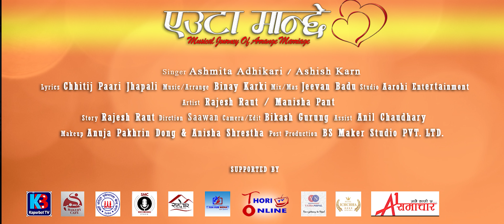Euta Manchhe | Official Music Video | Ashmita Adhikari | Ashish Karn | ft. Rajesh R | Manisha P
Euta Manchhe - New Nepali Song | Asmita Adhikari | Ashish Karnl | Featuring Sanjib Rajesh Raut and Manisha Pant only on Official DAR MOVIES & FILMS INDUSTRIES

Watch New Nepali Song  2077/ 2020, Euta Manchhe - Asmita Adhikari | Ashish Karnl | Featuring Sanjib Rajesh Raut and Manisha Pant  only on Official DAR MOVIES & FILMS INDUSTRIES   only on DAR MOVIES official YouTube Channel.
 New Nepali Song 2077/2020
🎧 Audio Credits:-
Song:- Euta Manchhe
Vocal:-  Asmita Adhikari & Ashish Karn
Lyrics:  Chhitij Pari Jhapali
Music Arrangement : Binay Karki
Mix & Mastering: Jeevan Badu

🎬 Video Credits:-
Artists:- Rajesh Raut & Manisha Pant
Edit/Camera: Bikash Gurung
Choreographer/Direction : Saawan

Technical Support : Aries Khatiwada

Thankful to
Nishan Raut
Abhisek Regmi
Subash Chhetri
Sanisha (Sushil)
Media Support : Kapurbot Tv ( Santosh Deuja Thakuri)

Lifetime Copyright Provided by Rajesh Raut